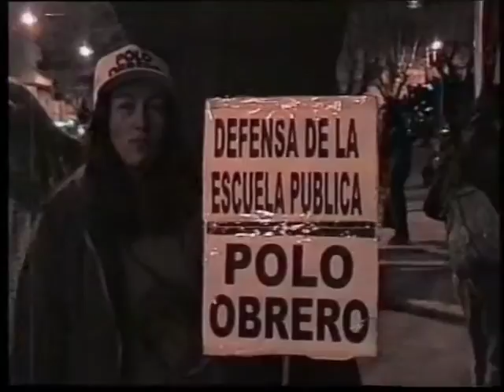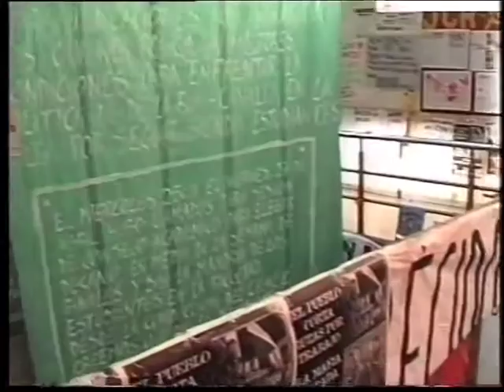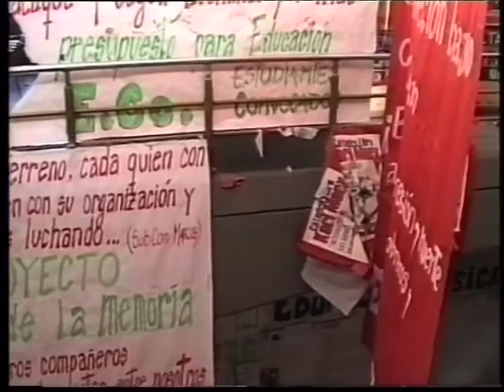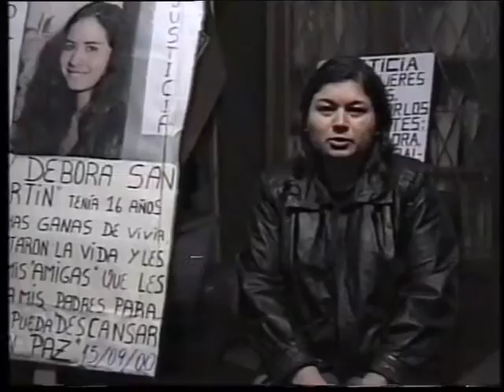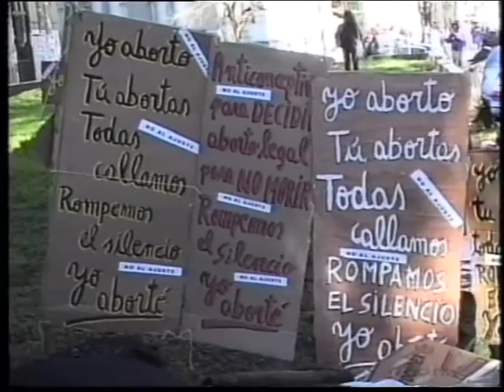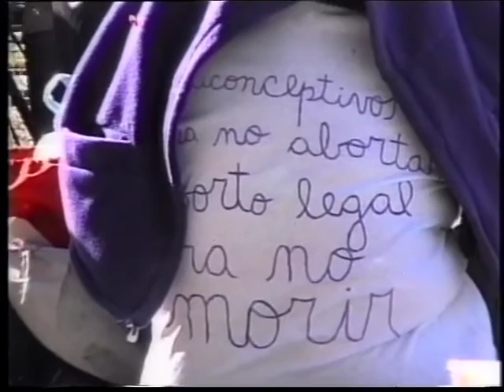16° Encuentro Nacional de Mujeres (La Plata, 2001)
Desnudo de mujer.
16° Encuentro Nacional de Mujeres
La Plata, Agosto de 2001
Realización: Eva Noriega y María Cirigliano
video documental, S-VHS, Color.